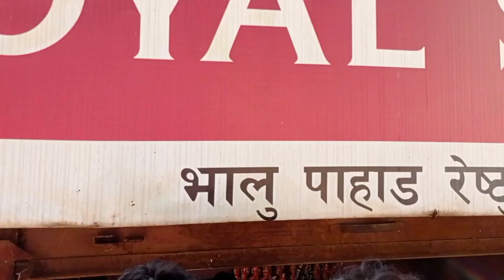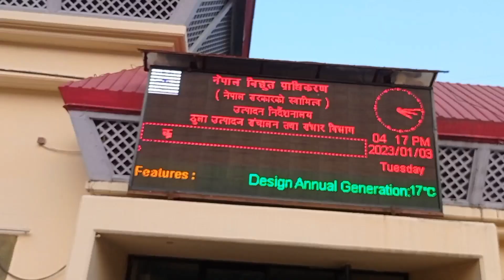12|| field visit Day-1(mirmi palpa)